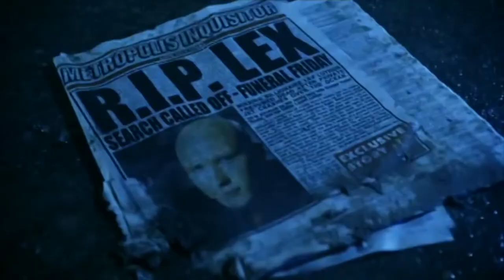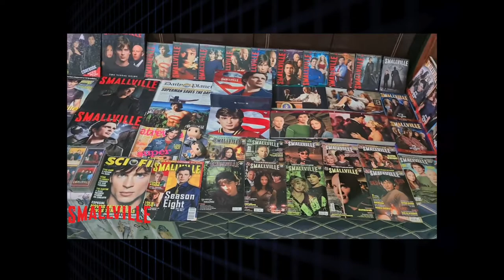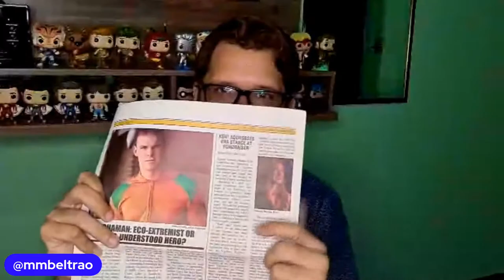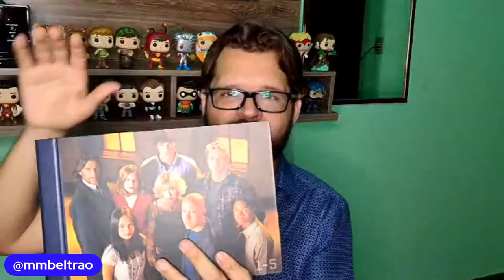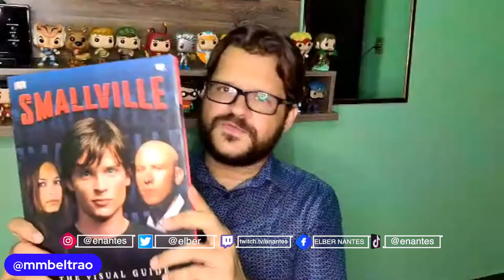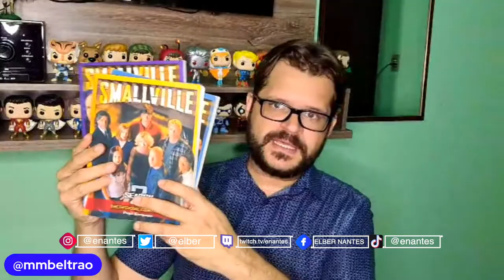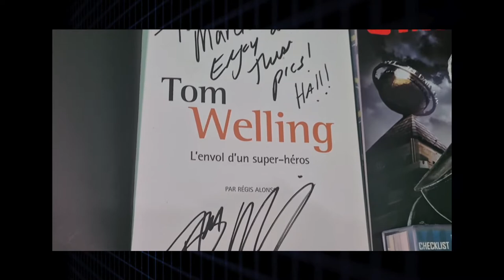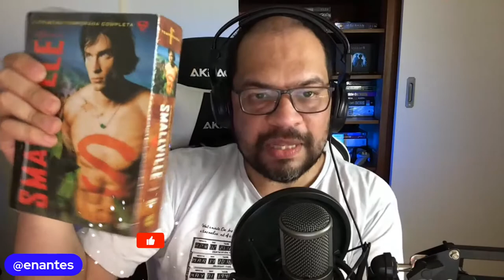20 ANOS SMALLVILLE - ENCONTREI O MAIOR COLECIONADOR DA SÉRIE NO BRASIL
Um bate papo com o dono da foto que viralizou na internet: O Maior colecionador de Smallville, no Brasil!
Conheça o Márcio Beltrão, Doutor em Linguística (PPGEL/UFMT) que tem uma história vencedora! Ele abriu um pouco da sua casa para contar a história de alguns objetos que ele coleciona e, muitos deles, nem estão a venda no país.
Nesse mês de Outubro vou apresentar alguns vídeos especiais sobre os 20 anos da estreia daquela que é a maior série de super-heróis da TV: Smallville as aventuras do superboy. (Quem não se lembra da clássica abertura no SBT).
Por 10 temporadas, acompanhamos a evolução do show e dos personagens. Nesse vídeo, o Márcio conta quando começou a colecionar e alguns de seus objetos da série favoritos. Ele vai contar do encontro dele com o astro da série TOM Welling
Alguns Links para você saber:
Sobre Smallville:
É uma série de televisão americana criada por Alfred Gough e Miles Millar, exibida pela The WB (posteriormente, The CW) entre 16 de outubro de 2001 e 13 de maio de 2011, com um total de 10 temporadas e 217 episódios. É baseada no personagem Superman da DC Comics, criado por Jerry Siegel e Joe Shuster. A série conta a trajetória de Clark Kent (Tom Welling), que reside na cidade fictícia de Smallville, Kansas (Pequenopólis, na dublagem brasileira), durante os anos antes dele se tornar o super herói conhecido como "Superman".

A ideia central da série é mostrar como seria a vida do homem de aço e toda a sua trajetória se a sua nave tivesse caído na Terra nos tempos atuais, mesclando a modernidade do século XXI com elementos e valores antigos O episódio piloto registrou um total de aproximadamente 8,4 milhões de telespectadores. Ao longo de dez temporadas, a média foi de cerca de 4,34 milhões de telespectadores por episódio, com a segunda temporada tendo a média das classificações mais elevadas, em 6,3 milhões.

Até o final de sua temporada, Smallville tinha ultrapassado Stargate SG-1 para se tornar a série de ficção científica norte-americana de mais longa duração (Lugar que agora pertence a série Supernatural, também da Warner) e também a mais longa série baseada em história em quadrinhos na história da televisão. No Brasil, a série foi transmitida pelo canal a cabo Warner Channel e pela rede de televisão aberta SBT, que já exibiu as dez temporadas da série.

👍 Obrigado pelo clique!
🎉😍 Valeu pelo seu apoio!